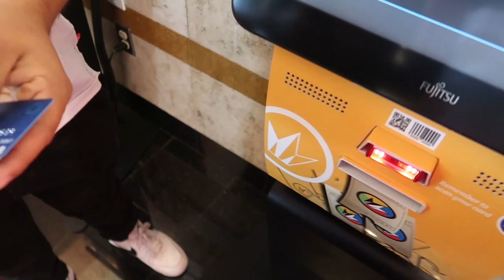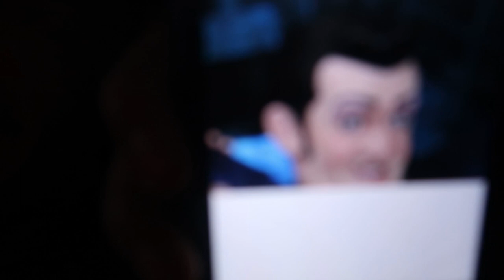HOW TO WIN CARD ROULETTE EVERY TIME!!!!